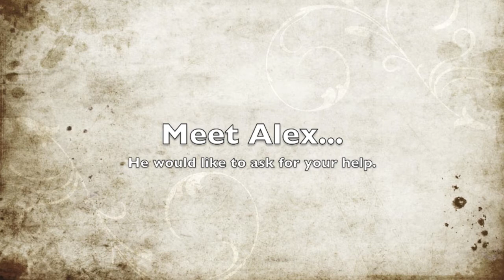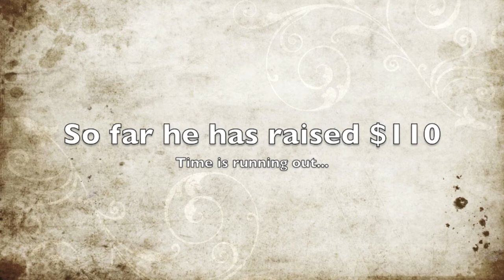Alex asks for assistance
Alex is running out of time to meet his goal for St. Jude Children's Research Hospital. He would really love to raise $300, but he has stalled out at $110. He has been working hard on his part of the margin, completing his math work.